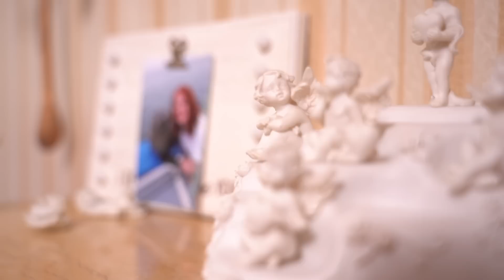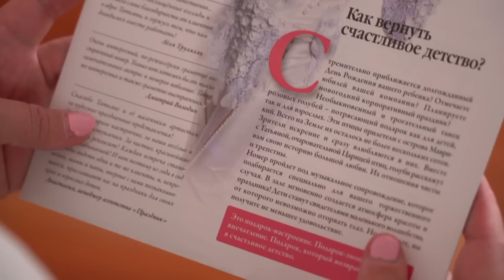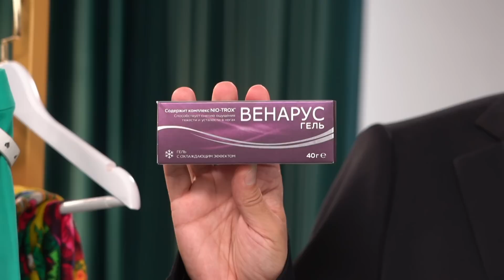Рогов+ | Выпуск 10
Александр Рогов возвращается на СТС — встречай премьеру 1 сезона мейковер-шоу «Рогов+»!

Цель шоу — помочь зрительницам получить шанс на новую жизнь. На этот раз стилист работает не один, а в команде со звёздной соведущей — актрисой Екатериной Волковой.

В новом проекте к классическому мейковеру добавляются элементы ток-шоу: ведущие обсуждают историю героини и решают, как помочь ей попрощаться с давними проблемами. После чего Александр берёт на себя задачи по преображению героини, а Екатерина поддерживает участницу на протяжении всей программы.